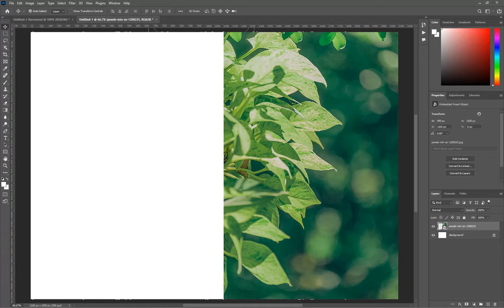✅✅Photoshop Tutorial : How to Change Background Using Channel Quicky Tool Blur Ep 26